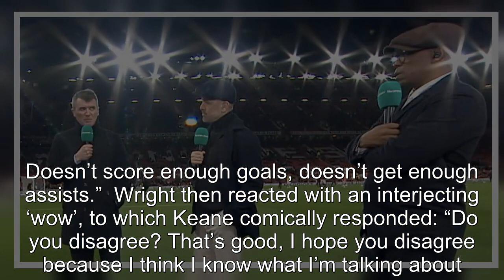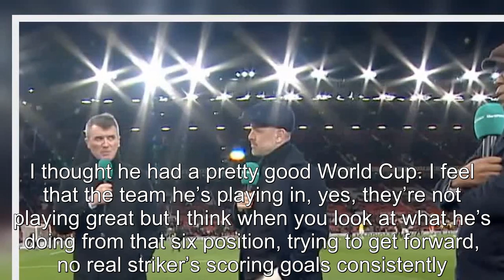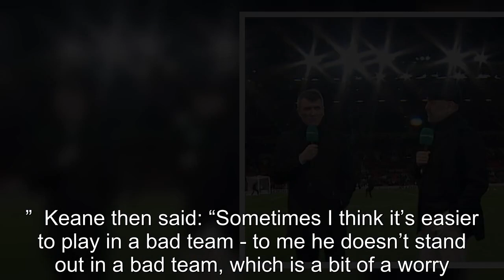'Wow' - Roy Keane leaves Ian Wright stunned with Rice verdict amid Man Utd links